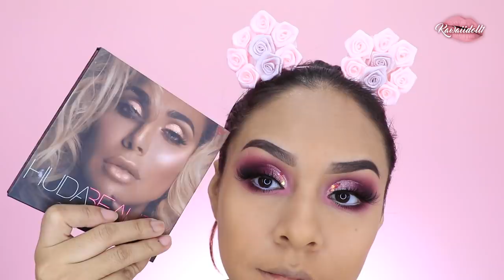AHUMADO SAKURA LOOK INPIRADO EN FLOR SAKURA